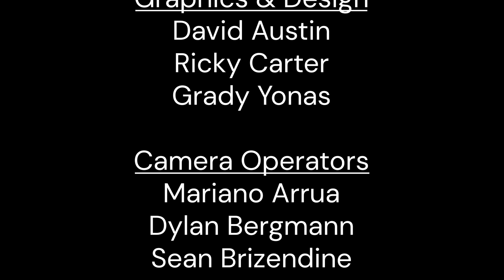Salvation to the Uttermost by Philip Samaan